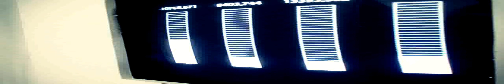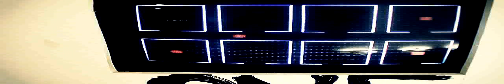Gob Squad - Unconscious Souls (Official Video)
Gob Squad Video of Unconscious Souls from their upcomming album Watch The Cripple Dance out on Mascot Records January 25! The video is directed by Anders Ladegaard in Denmark!
Pre-order the cd Watch The Cripple Dance now at Mascotrecords.com